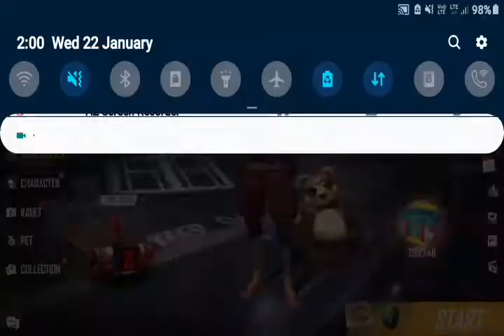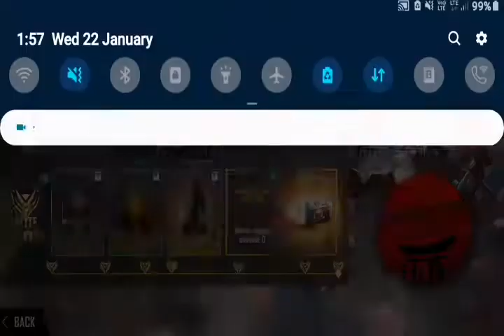Mystery shop 7.0 come || how to get more discount mystery shop 7.0